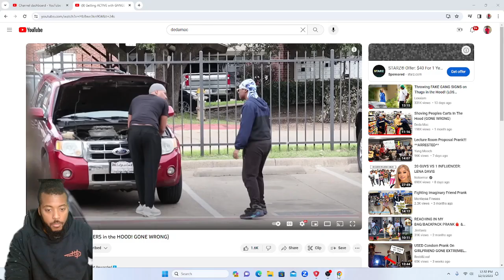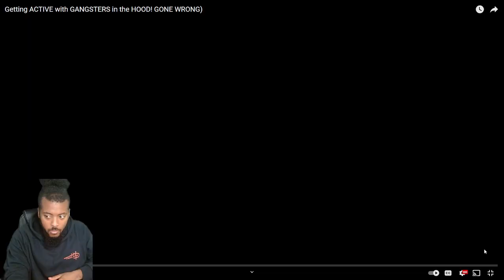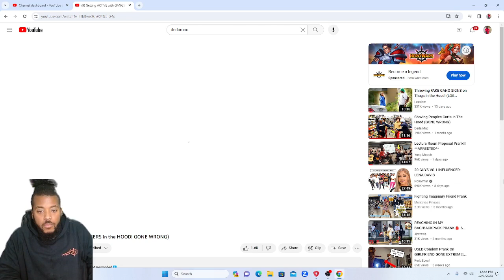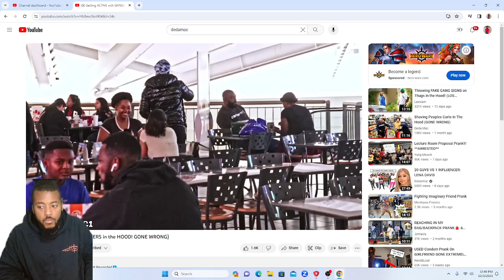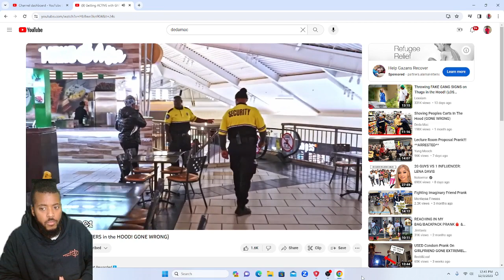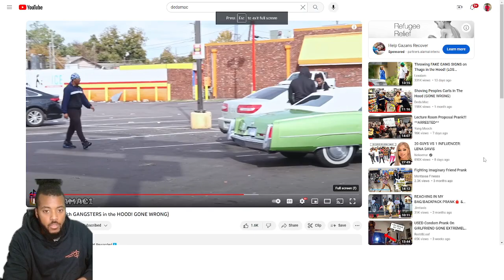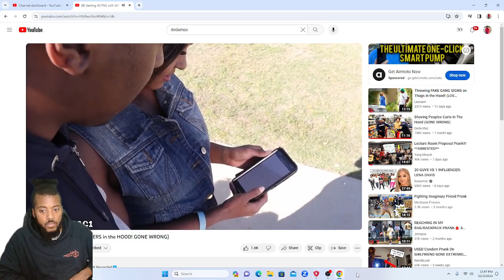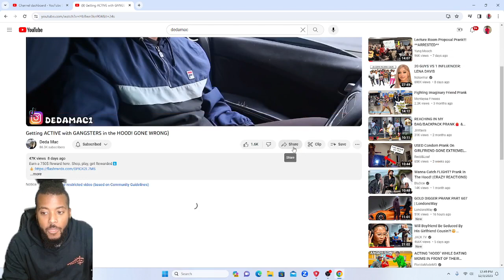Getting Active With Gangsters In The Hood